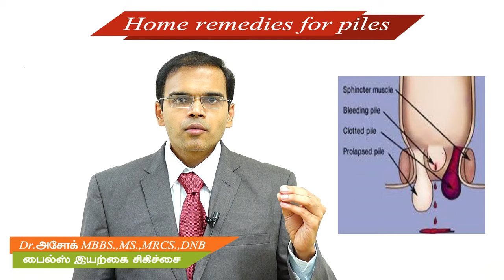Home Remedies For Piles மூல நோய்க்கான எளிய இயற்கை மருத்துவம் Best doctor in udumalpet